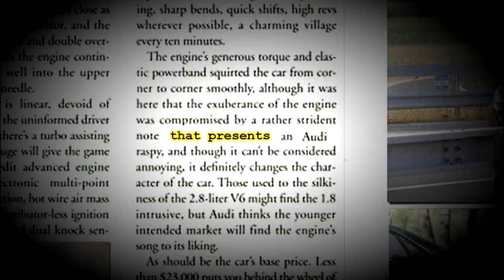Ovidiu's B5 TDI [AFN]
Audi A4 B5 1,9 TDI [81DOT]

Filmed & Edited
h0rm0n │ films